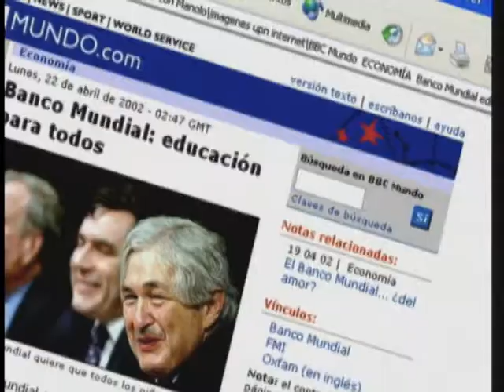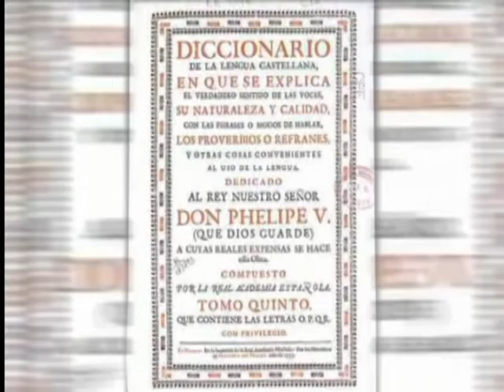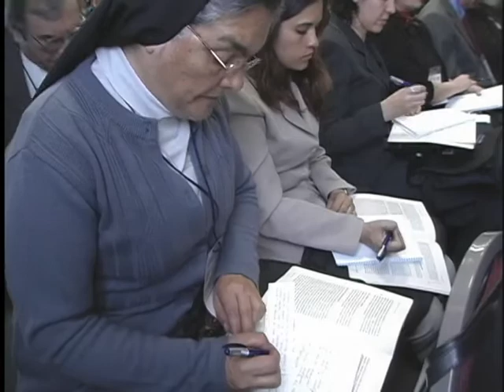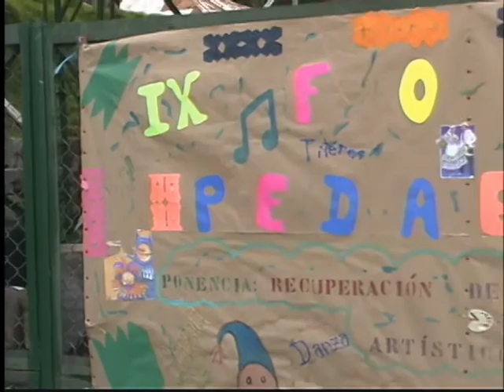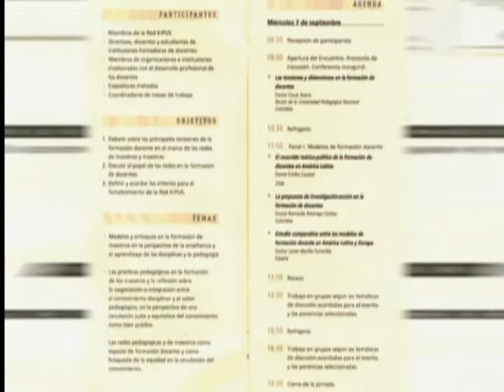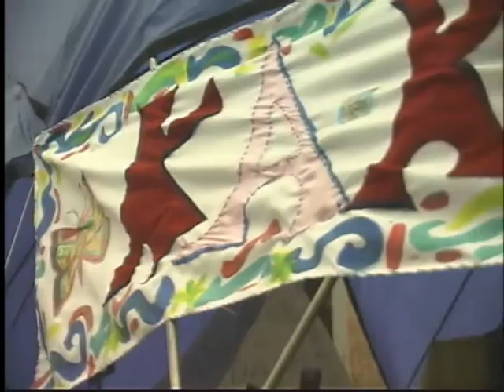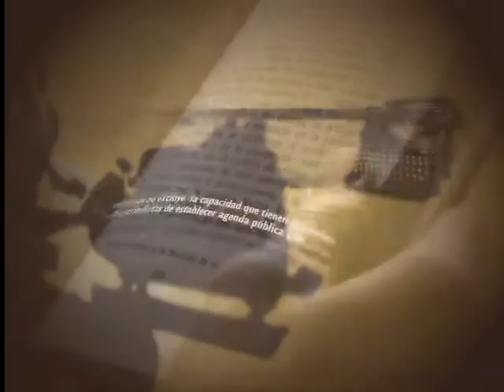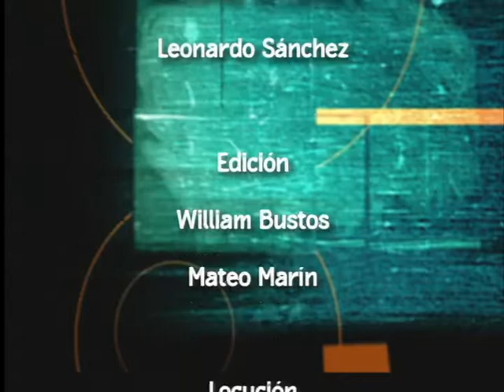Redes Académicas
El capítulo  está dedicado a  las redes académicas que se han venido constituyendo entre profesores y universidades iberoamericanas, buscando cambiar el concepto de capacitar a los maestros, para fortalecer los conocimientos de las áreas que enseñan, por el de crear redes, que los docentes sientan como un espacio en el que pueden compartir sus experiencias, investigaciones y saberes pedagógicos, enriqueciendo su formación con el conocimiento desarrollado por sus compañeros, lo que finalmente le brinda al estudiante una educación más sólida y actualizada.
En la sección final del programa, “Contra Carátula”, que busca difundir las publicaciones elaboradas por la Universidad Pedagógica Nacional, se hace un conversatorio con Liliana Silva, sobre la revista Nodos y Nudos.

cap 49